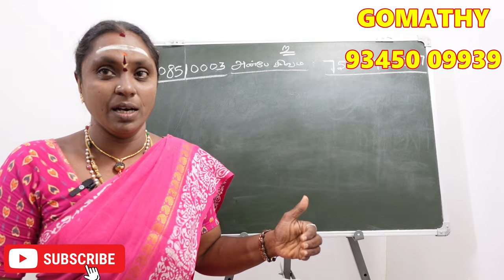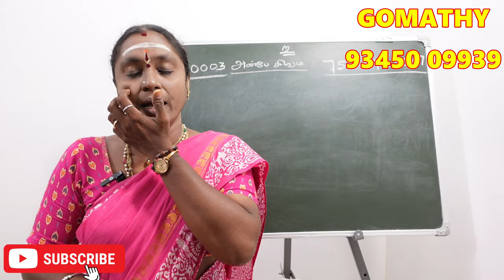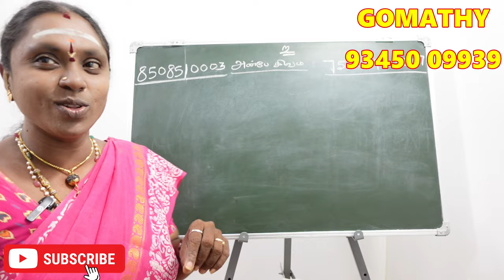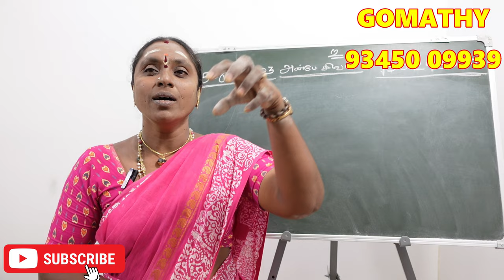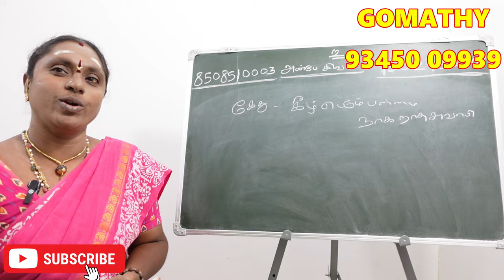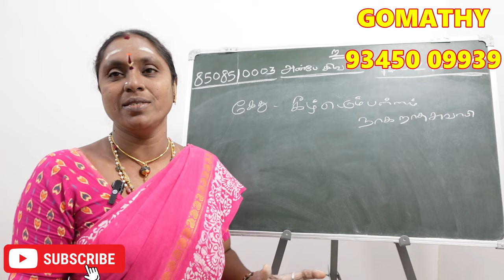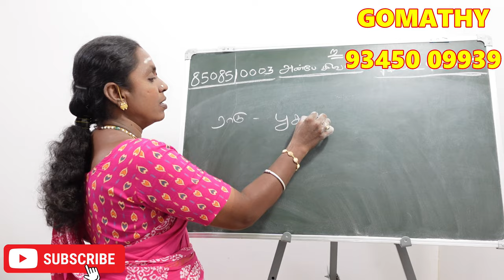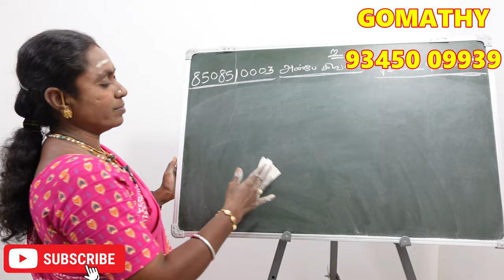உங்கள் ஜாதகத்தில் கேது சொல்லும் விதியின் ரகசியம் | Ketu balam pera pariharam kovil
உங்கள் ஜாதகத்தில் கேது சொல்லும் விதியின் ரகசியம் என்ன தெரியுமா கேது பலப்படுத்தும் பரிகார கோவில்கள்

Ketu balam pera pariharam kovil